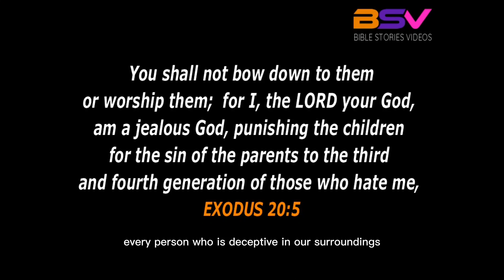PRAYERS AGAINST ALTARS AND CONVENANTS#Altars and convenants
pray to break every chain ⛓️ binding you to bondages, when Christ died on the cross he Redeemed us from the curse of the law, behold you're restored, purified and ramnified, from vodo, if your parents got pregnant as a result of producing children whom they had to make a bait with the devil, for as long as you accept Jesus as your Lord and personal savior, all will be well

Bible study#audio bible#Altars and convenants#covenants#abide#christian#Millions Prayers Declaration intermittent fasting#fasting benefits#prayer music#hollow coves blessings#put god first#God#